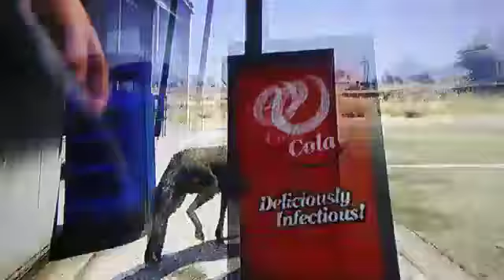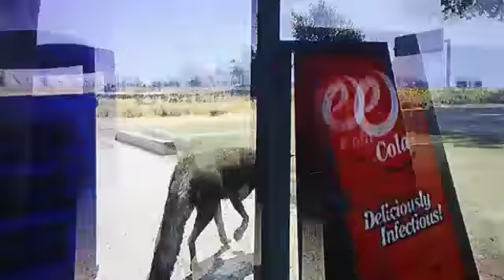ANIMAL ATTACKS EP 2